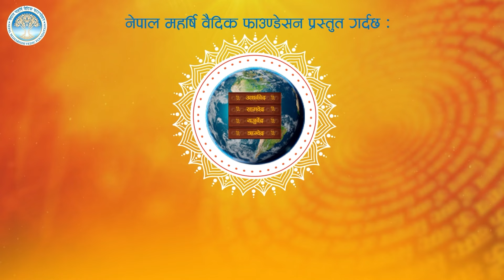वेदको श्रवणले मात्र नकारात्मक विषय नास हुने प्रमाण | Rudrabhisek | Space 4K Television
Video Editor
Sujan Poudel
Raj Neupane
Biju Thapa
Anit Byanjankar

Camera
Manoj Khadka
Shrijan Shrestha
Anil Shrestha
Pujan Pokharel
Nabin Bhandari
Surendra Raut

Motion Graphics
Sudeep Sharma

Sujan Poudel
Amol Rajlawat
Bibek Lamichhane

MCR Team
Ritesh Ghimire
Bigyan Mahatara
Baidunath Das
Chabiraj Gotame
Chhewang Lama

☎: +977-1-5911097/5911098